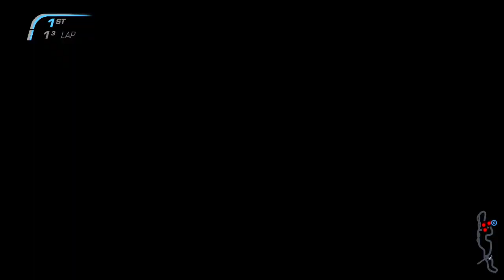Cars 3: Driven to WIn (PS4) - Battle Races, with Arvy, Dr. Damage, & Miss Fritter (Subs Requests)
PSN - rubhen925

Another set of requests for battle races. i put them together.

If you guys enjoyed this video, a like goes a long way to help me out :)

If for any instance you did not like the video, hit the dislike and please leave a comment as to why you did not like it. Constructive criticism gives me feedback and helps me improve for the future.

*Using the Elgato Game Capture HD to record videos at 720p 60 fps. Using Sony Vegas Pro for editing and voice overs.